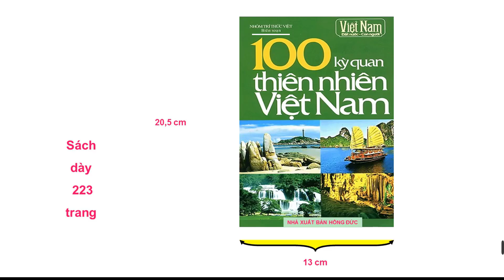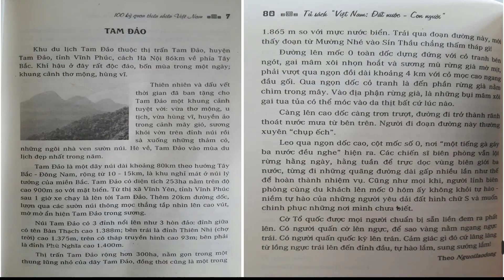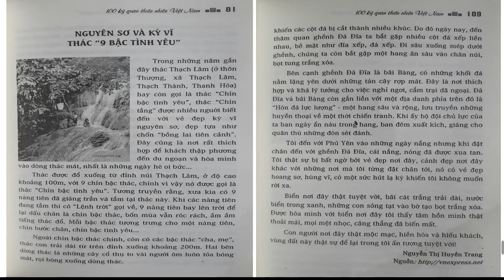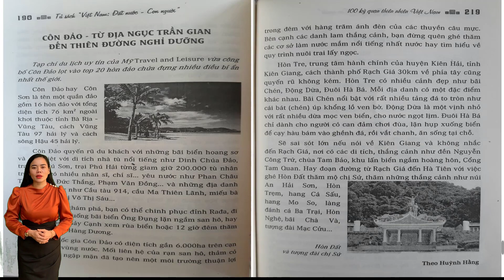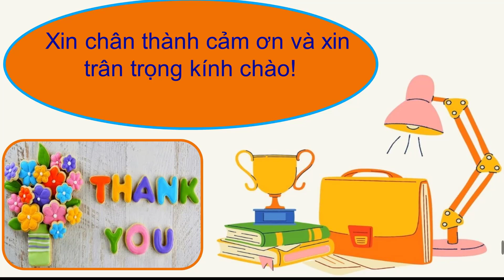G090. Vũ Thị Thu Hằng. 100 Kỳ Quan Thiên Nhiên Việt Nam